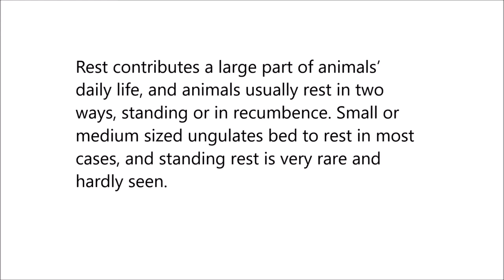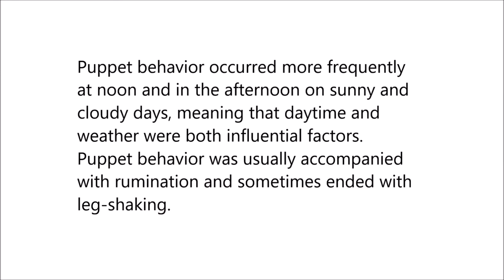Puppet resting behavior in the Tibetan antelope (Pantholops hodgsonii)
Puppet resting behavior in the Tibetan antelope (Pantholops hodgsonii). Yunchao Luo et al (2018), PLOS ONE

Rest contributes a large part of animals’ daily life, and animals usually rest in two ways, standing or in recumbence. Small or medium sized ungulates bed to rest in most cases, and standing rest is very rare and hardly seen.

Here we described a standing rest behavior of Tibetan antelopes (Pantholops hodgsonii) living on the Tibet Plateau which has not been reported before. We named the standing rest behavior Puppet behavior, since the antelope stand still for a certain time.

Of the 304 individuals observed, 48.3% (98/203) of adult and sub-adult males expressed the Puppet behavior, whereas only 6.3% (6/96) of females did, indicating an obvious sexual difference.

Puppet behavior occurred more frequently at noon and in the afternoon on sunny and cloudy days, meaning that daytime and weather were both influential factors. Puppet behavior was usually accompanied with rumination and sometimes ended with leg-shaking.

Our results suggest that Puppet behavior may be an adaptive form of rest, which may serve a thermoregulatory and anti-predation function, and may be simpler and safer than recumbent rest.